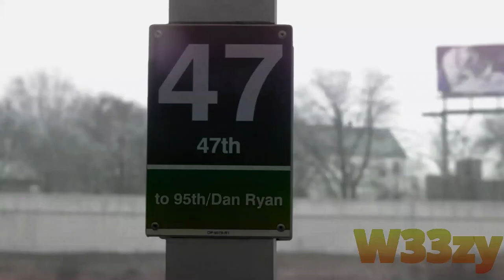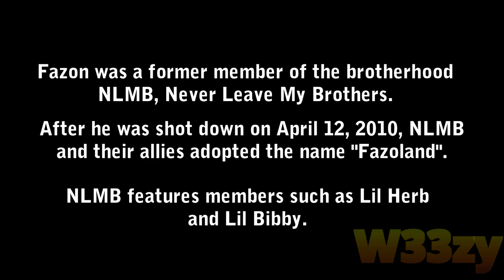NLMB (VITO CITY) INTERVIEW | SOUTH SHORE AKA TERRORTOWN